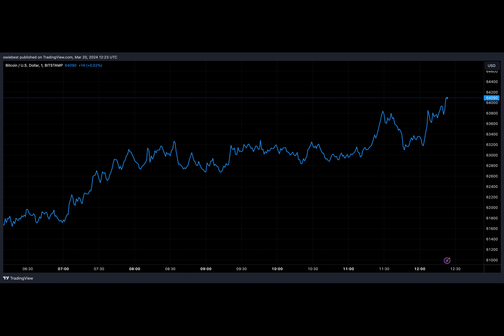Plugging The Bitcoin Bleed: Grayscale CEO Confirms Fees Will Reduce As Outflows Cross $12 Billion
American digital asset management company, Grayscale has been experiencing a series of outflows in its Spot Bitcoin Exchange Traded Fund in recent times. As a result, the company has attempted to potentially curb the massive exodus, promising to lower ETF fees soon.